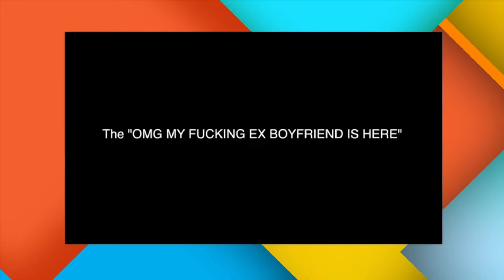Su Mañana - El internet los hizo famosos: Jenna Marbles 25 de Setiembre - Canal 9